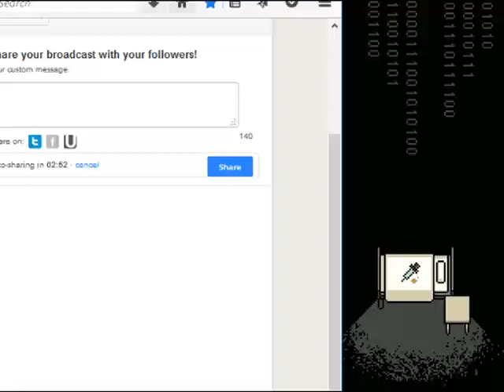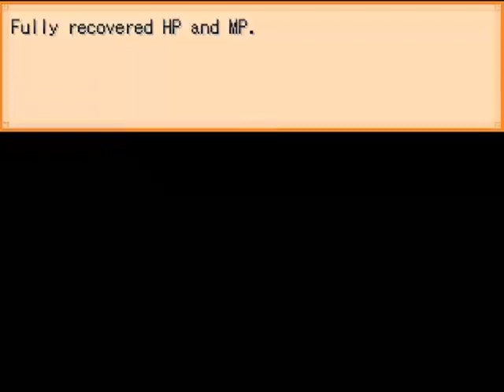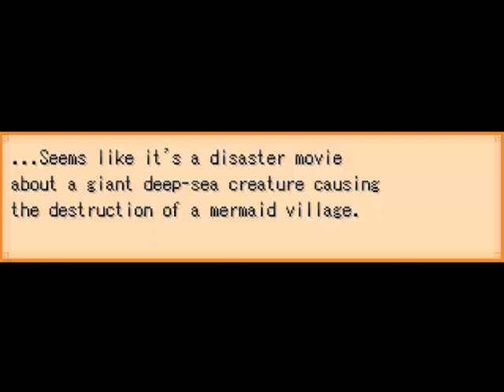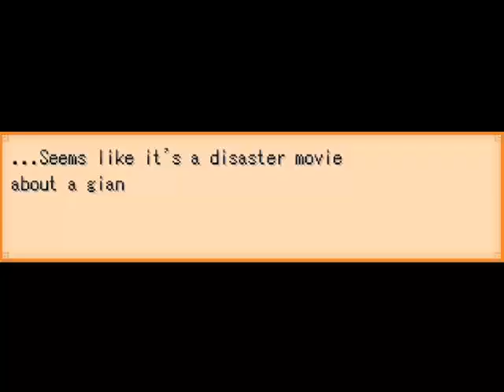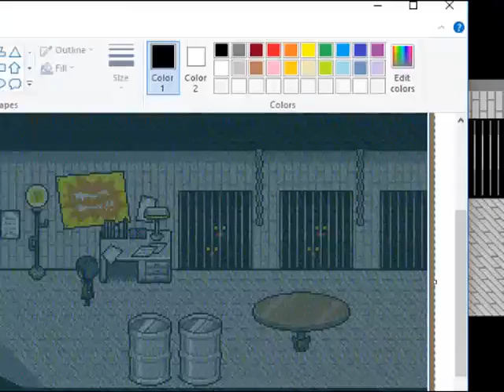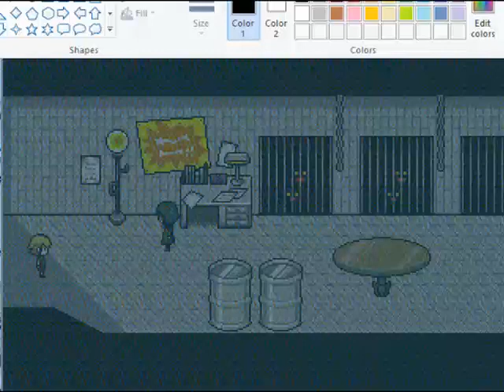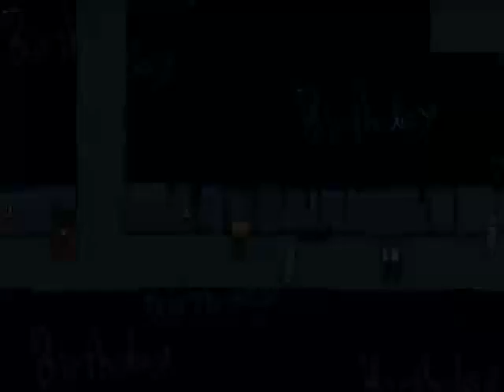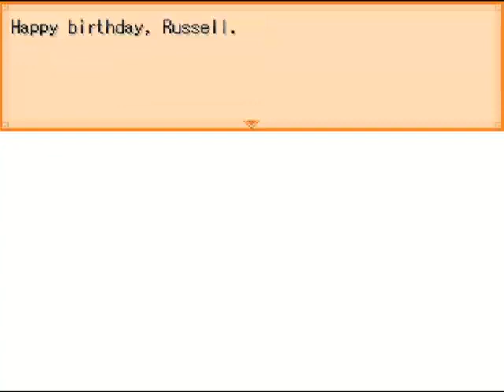Let's Blindly Play End Roll - Stream 6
Recapping the battle from before (now hopefully more presentable/less laggy) and going to the movies with our pals after some ...unnnnplannned detours.